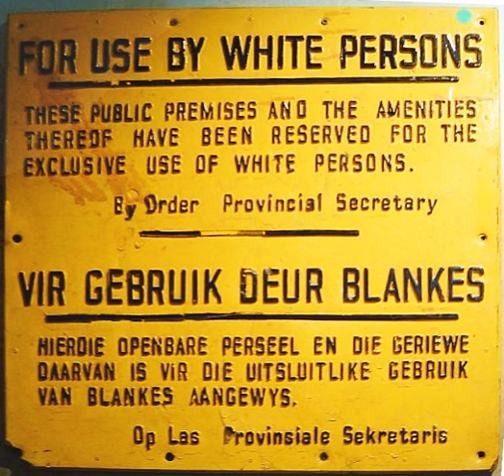Racial segregation | Wikipedia audio article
This is an audio version of the Wikipedia Article:
Racial segregation

- Socrates

SUMMARY
Racial segregation is the separation of people into racial or other ethnic groups in daily life. It may apply to activities such as eating in a restaurant, drinking from a water fountain, using a public toilet, attending school, going to the movies, riding on a bus, or in the rental or purchase of a home or of hotel rooms. Segregation is defined by the European Commission against Racism and Intolerance as "the act by which a (natural or legal) person separates other persons on the basis of one of the enumerated grounds without an objective and reasonable justification, in conformity with the proposed definition of discrimination. As a result, the voluntary act of separating oneself from other people on the basis of one of the enumerated grounds does not constitute segregation". According to the UN Forum on Minority Issues, "The creation and development of classes and schools providing education in minority languages should not be considered impermissible segregation, if the assignment to such classes and schools is of a voluntary nature".Racial segregation is generally outlawed, but may exist de facto through social norms, even when there is no strong individual preference for it, as suggested by Thomas Schelling's models of segregation and subsequent work.  Segregation may be maintained by means ranging from discrimination in hiring and in the rental and sale of housing to certain races to vigilante violence (such as lynchings). Generally, a situation that arises when members of different races mutually prefer to associate and do business with members of their own race would usually be described as separation or de facto separation of the races rather than segregation. In the United States, segregation was mandated by law in some states and came with anti-miscegenation laws (prohibitions against interracial marriage). Segregation, however, often allowed close contact in hierarchical situations, such as allowing a person of one race to work as a servant for a member of another race. Segregation can involve spatial separation of the races, and mandatory use of different institutions, such as schools and hospitals by people of different races.